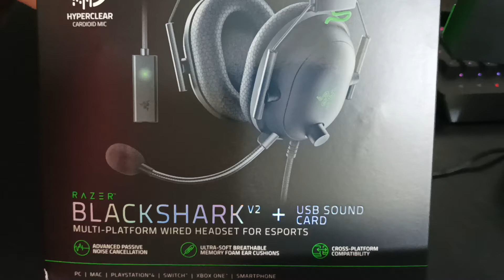RAZER BlackShark V2 + Usb Sound Card Unboxing {ASMR}